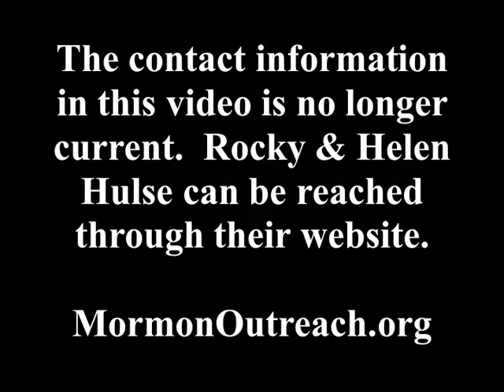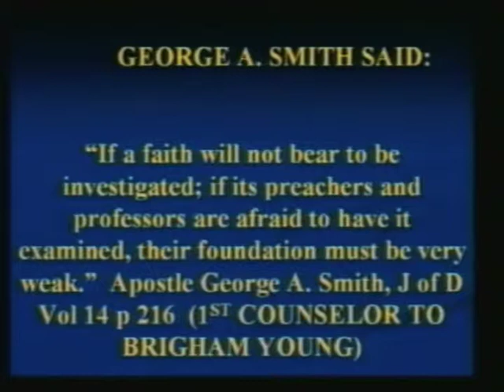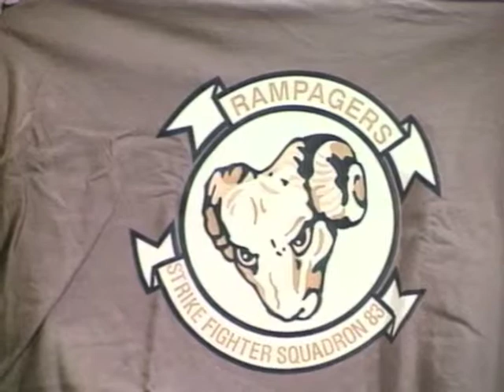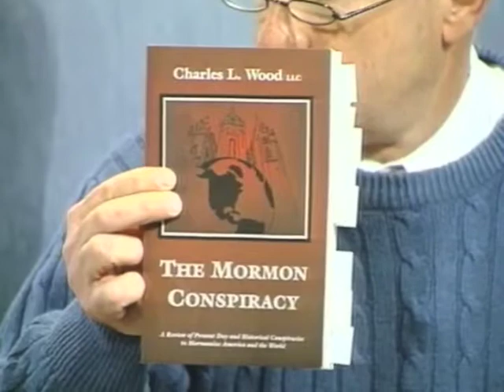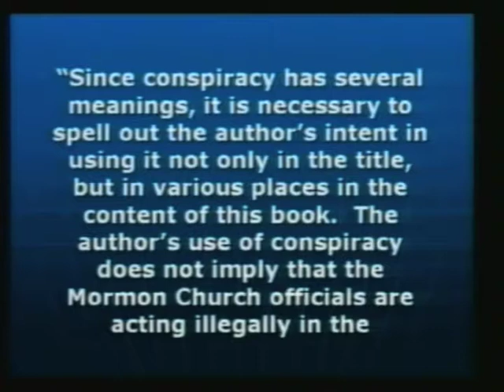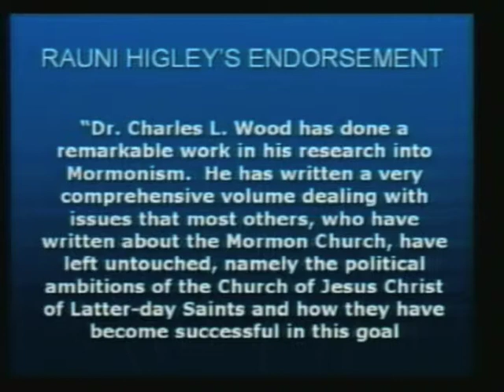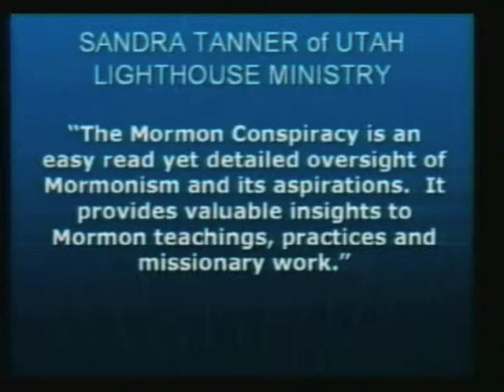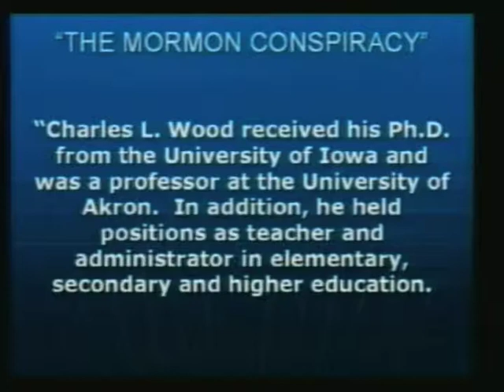TRUTH OUTREACH — Book Review: "The Mormon Conspiracy"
We take up this challenge by Mormon leaders and compare the teachings of Mormonism with the Bible every week on our TV program "Truth Outreach" Providing 'facts' and 'documentation' asking people to check the information for themselves.

LDS ...Prophet Brigham Young and his 1st Counselor LDS Apostle George A. Smith

"I say to the whole world, receive the truth, no matter who presents it to you. Take up the Bible, compare the religion of the Latter-day Saints with it, and see if... it will stand the test.
~ Brigham Young May 18, 1864 Journal of Discourses Vol. 16, pg. 46

"If a faith with not bear to be investigated: if its preachers and professors are afraid to have it examined, their foundation must be very weak." ~ Apostle George A. Smith (Journal of Discourses Vol. 14, pg. 216). 1st Counselor to Brigham Young.

I would like say here to everyone commenting on our TV program 'Truth Outreach'. Every single show began with two quotes from LDS Prophet Brigham Young and his 1st Counselor LDS Apostle George A. Smith:

Rocky and Helen Hulse
Mormon Mission Midwest Outreach